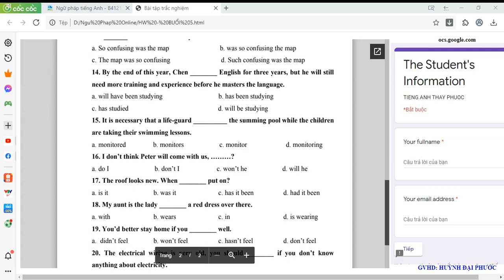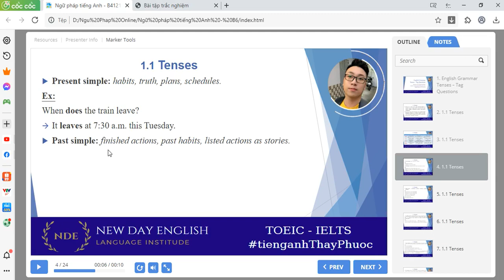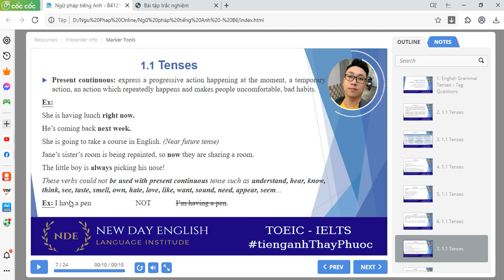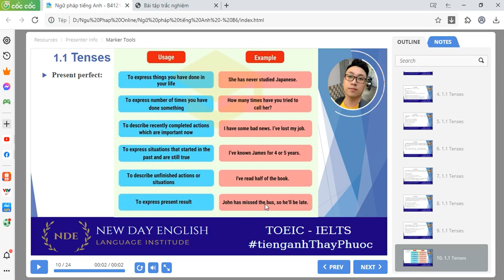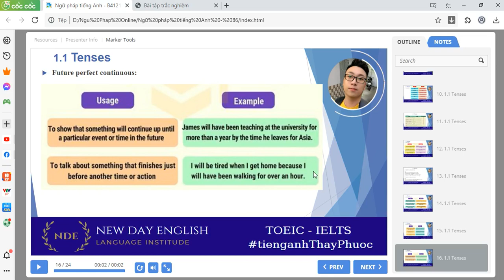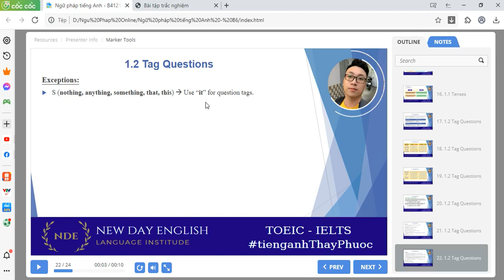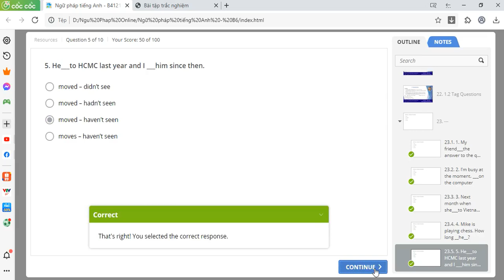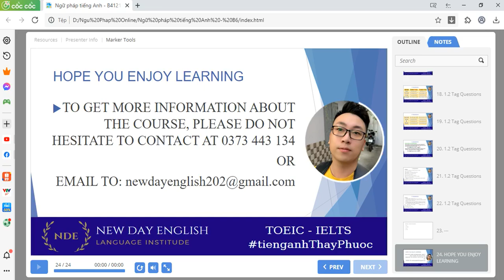Ngữ Pháp Online - Buổi 6 - Tenses and Tag Questions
LỚP NGỮ PHÁP TIẾNG ANH ONLINE MIỄN PHÍ (12 BUỔI)
BUỔI 6 - CÁC THỜI TRONG TIẾNG ANH - CÂU HỎI ĐUÔI
Phần I: Lý thuyết chung về CÁC THỜI TRONG TIẾNG ANH - CÂU HỎI ĐUÔI.
Phần II: Một số nội dung ngữ pháp nâng cao về CÁC THỜI TRONG TIẾNG ANH - CÂU HỎI ĐUÔI.
Phần III: BÀI TẬP THỰC HÀNH
Thời gian: 08:00 - 26/08/2021
Nền tảng ứng dụng: GOOGLE MEET
GVHD: Huỳnh Đại Phước
Hướng dẫn tham gia lớp:
Download phần mền GOOGLE MEET trên ứng dụng IOS / CH Play hoặc truy cập trực tiếp link sau để vào lớp học nhé!
* Cùng khung giờ này trên trang FB cũng sẽ Livestream trực tiếp buổi dạy, các bạn không có điều kiện tham gia trực tiếp thì có thể xem trên Livestream nhé! Mình vẫn khuyến khích các bạn tham gia nhóm để có thể tương tác ngay lập tức nếu không hiểu bài hay có câu hỏi khác.
** Hãy like và share về trang tường nhà mình để mọi người đều có cơ hội học tiếng Anh miễn phí, nhân tiện học hành để nâng cao kiến thức và kỹ năng trong mùa dịch bệnh.
Hẹn gặp các bạn trong lớp học của tiếng_Anh_Thầy_Phước nhé!